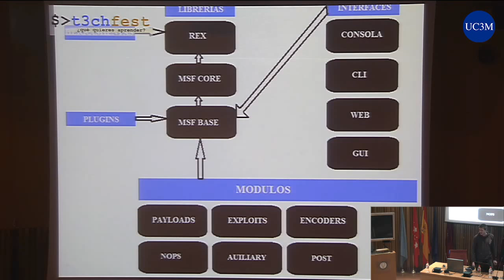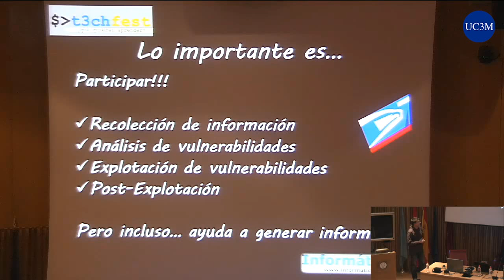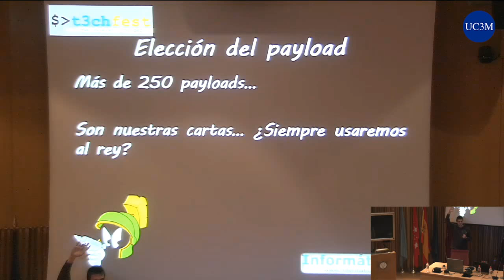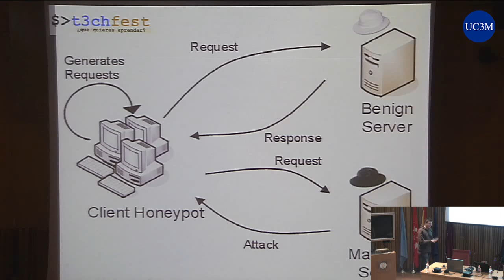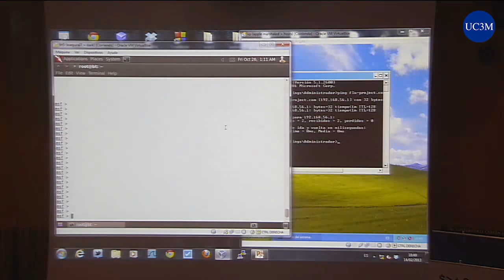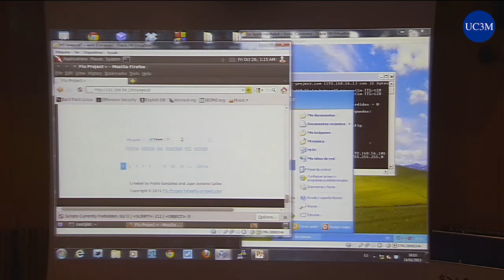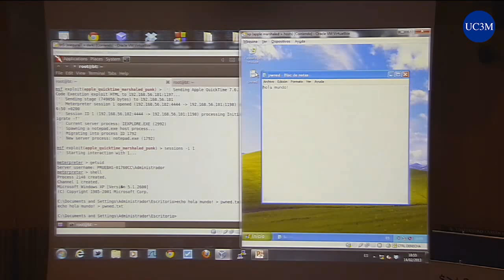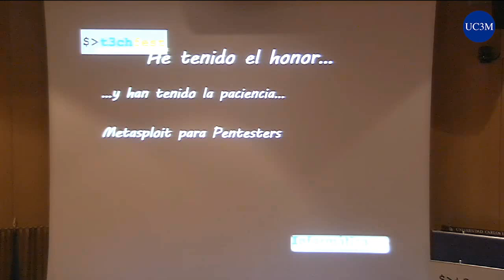[t3chFest 2013] Metasploit y Pentesting - Pablo González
La seguridad de la información es uno de los mercados en auge en el mundo de la Informática de hoy en día. Los gobiernos y empresas valoran sus activos por lo que deben protegerlos de accesos ilícitos mediante el uso de auditorías que establezcan un status de seguridad a nivel organizativo. El pentesting forma parte de las auditorías de seguridad y proporciona un conjunto de pruebas que valoran el estado de la seguridad de la organización en ciertas fases. Metasploit es una de las herramientas más utilizadas en procesos de pentesting ya que contempla distintas fases de un test de intrusión.